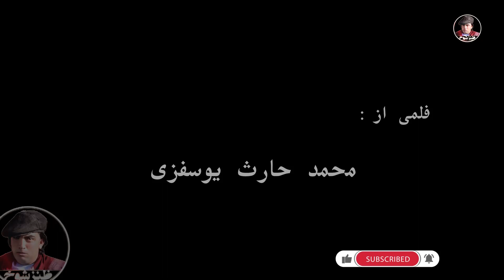یک سینما گر در افغانستان چی می کشه دل کی میسوزه همگی کارای ما بخاک کشیده شد